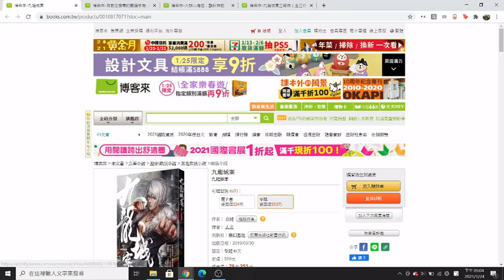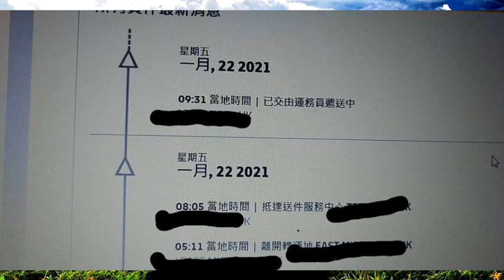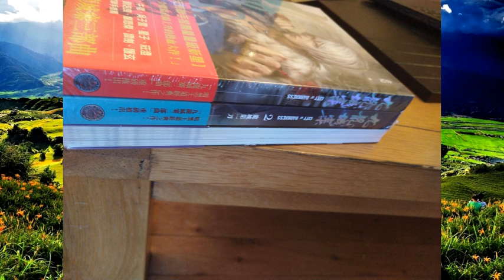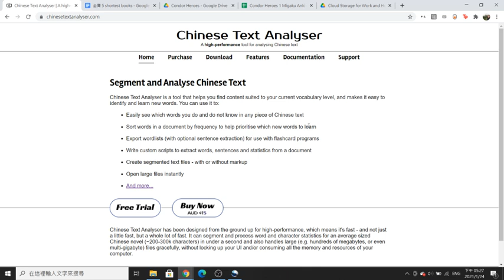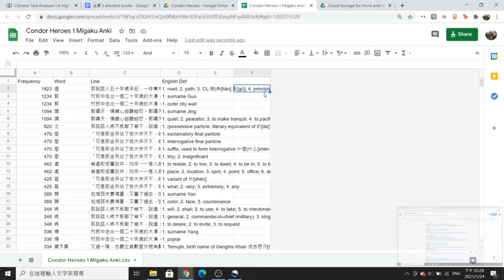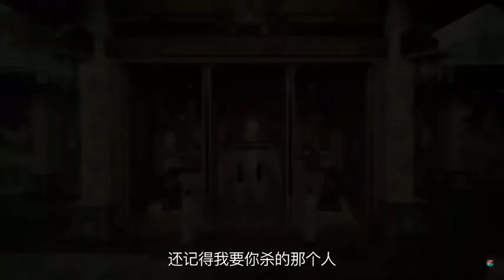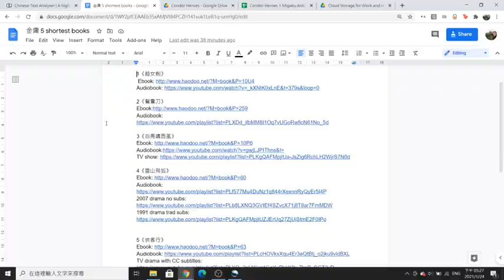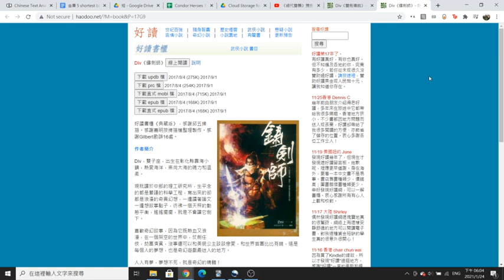Chinese update, struggling with jin yong novels, wuxia recommendations, ordering books from overseas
Chinese update on my experience so far trying to read Jin Yong wuxia novels, some new books series I have bought, and how to buy paperback books from Taiwan and ship abroad.

Jin Yong Shorter books (Note: use youtube to mp3 converter to download audiobooks onto your phone)